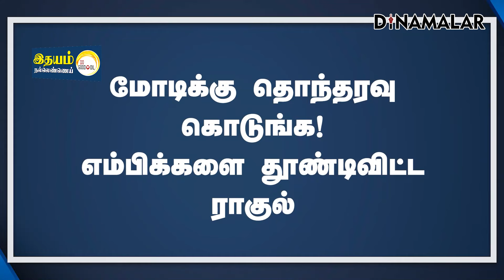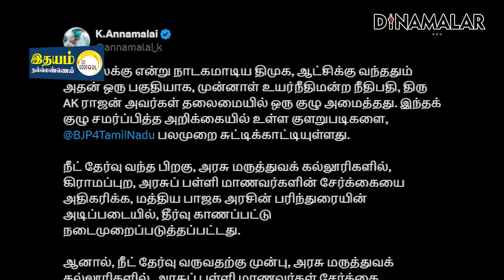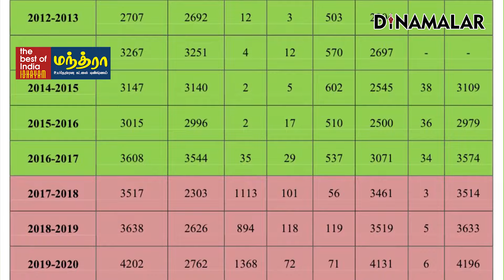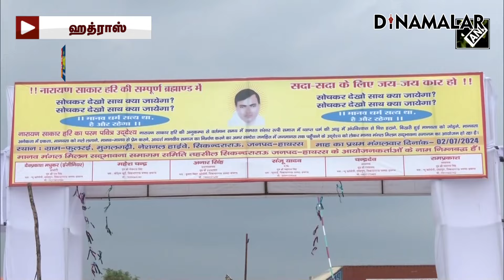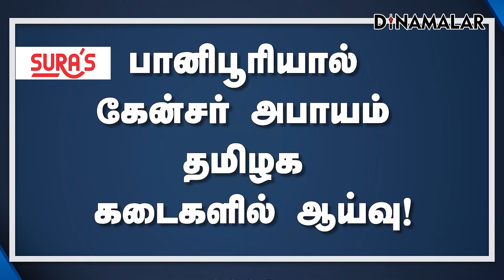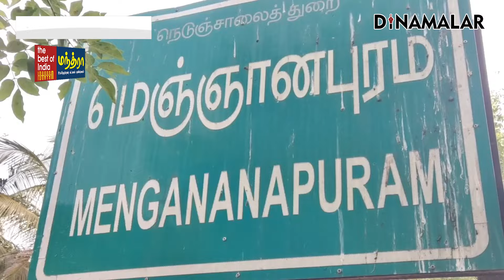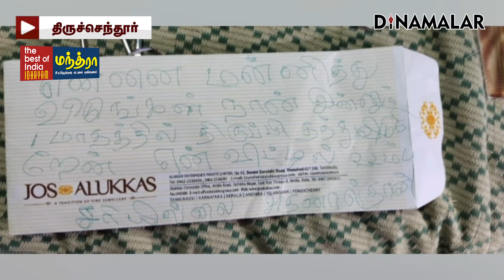செய்தி சுருக்கம் | 01 PM | 03-07-2024 | Short News Round Up | Dinamalar